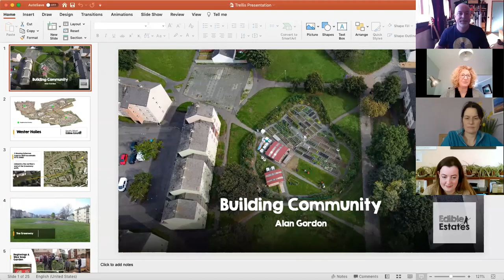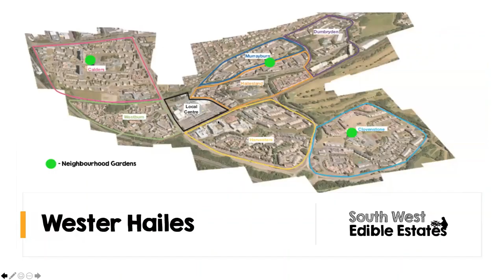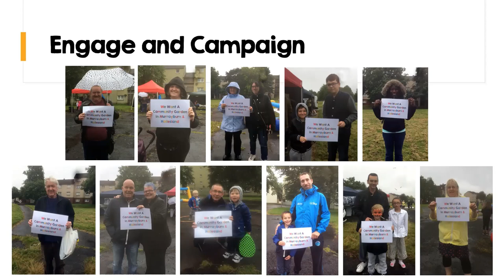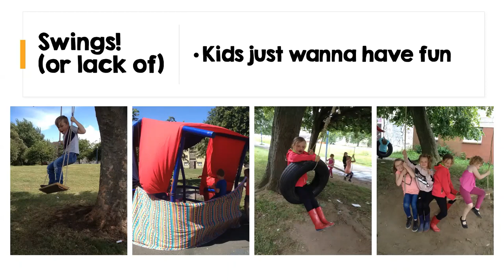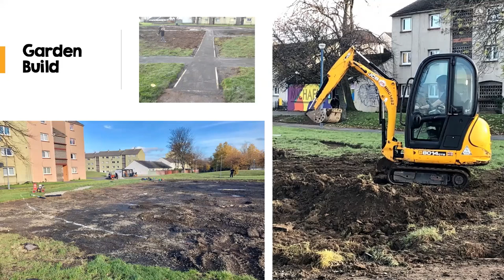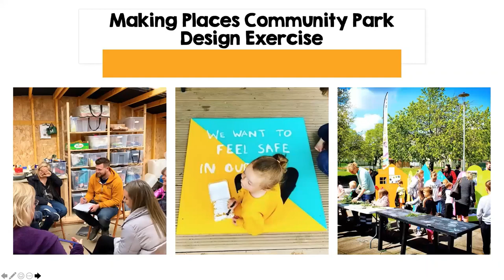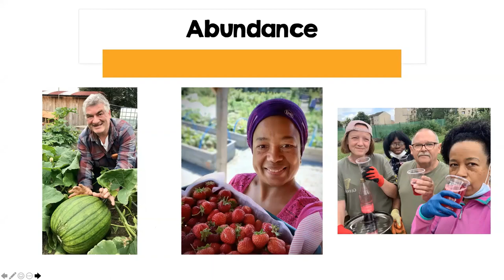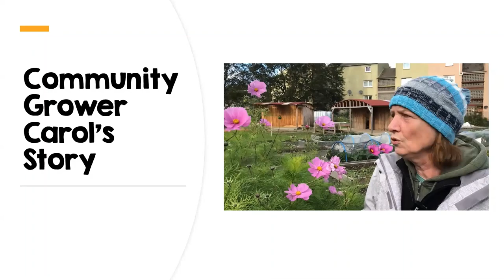SS22 - Building Community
Alan tells us about Murrayburn & Hailesland Neighbourhood Garden, Edinburgh - how it came into being and what takes place around the garden. Edible Estates are about growing fruit and vegetables but in turn use this as a vehicle to create a “place”, build community, resilience and cohesion and use the gardens as a springboard to think about what other changes people would like to see.

Alan explains the future of the area around the garden: the community asset transfer of vacant land beside the garden where a new community hub is envisaged, and a community self-build playground, which includes children’s natural play sessions as well as exploring options for an outdoor nursery.

Trellis are not charging a fee for this seminar which we do hope you have enjoyed, but you may wish to make a donation and you can do so via our website  - Thank you

Our Plastic-free Gardening book by Fiona Thackeray can also be purchased via our